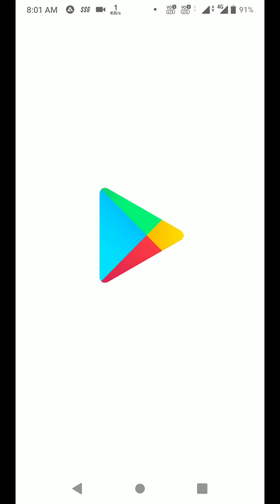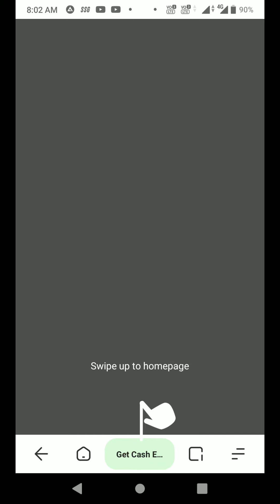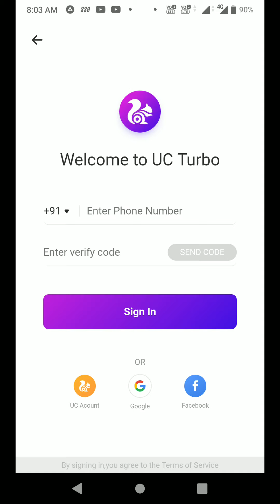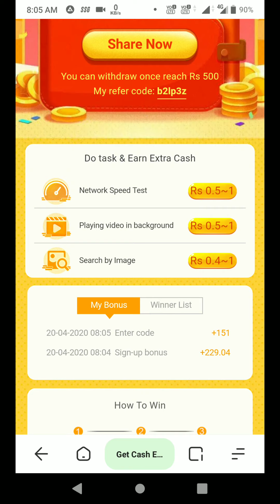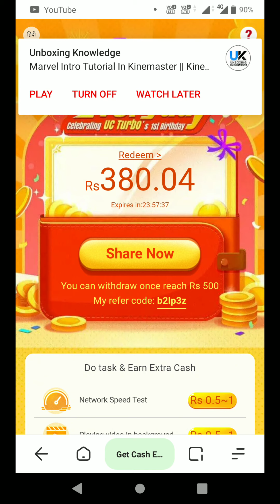expired ரூபாய் ₹500 இலவசமாக வழங்கும் uc browser in tamil|lockdown money earning tamilallinall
Refer Code:b2lp3z